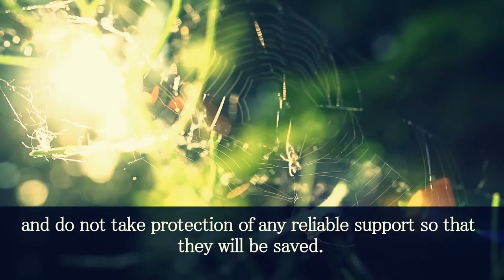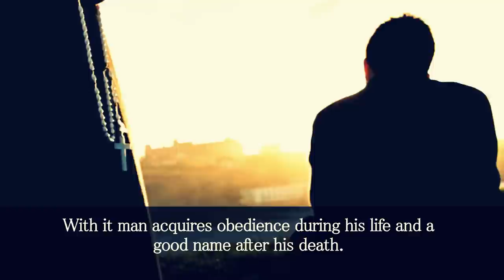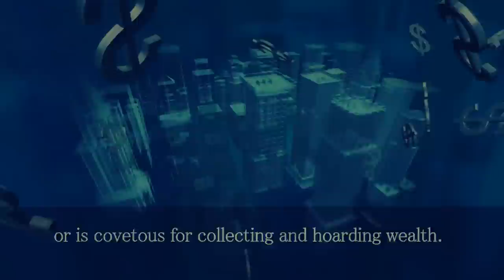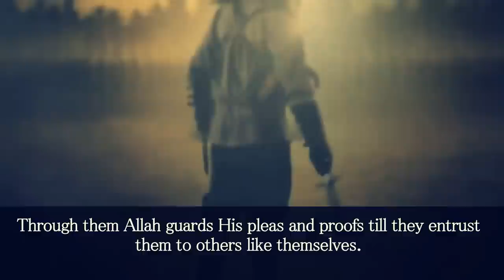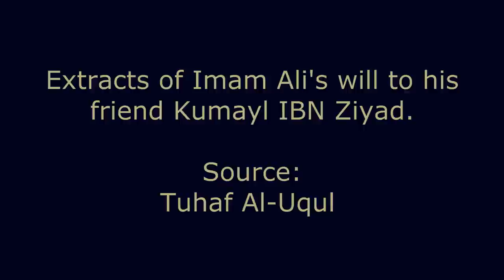Imam Ali | Seek Knowledge, NOT Wealth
Imam Ali (A.S.) explains why knowledge is better than wealth.